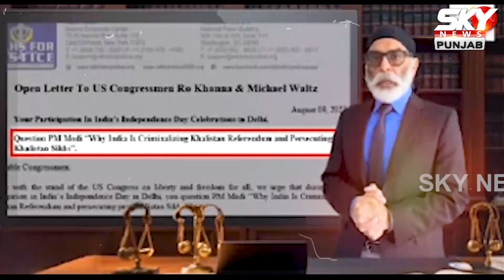ਨੌਜਵਾਨਾਂ ਦਾ ਪਨੂੰ ਕਰੇਗਾ ਨੁਕਸਾਨ .... ਵੀਡੀਓ 'ਚ ਛੱਡੇ ਗਏ ਨਵੇਂ ਸ਼ਗੂਫੇ ਦਾ ਮਤਲਬ ਕੀ ?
ਨੌਜਵਾਨਾਂ ਦਾ ਪਨੂੰ ਕਰੇਗਾ ਨੁਕਸਾਨ .
ਵੀਡੀਓ 'ਚ ਛੱਡੇ ਗਏ ਨਵੇਂ ਸ਼ਗੂਫੇ ਦਾ ਮਤਲਬ ਕੀ ?